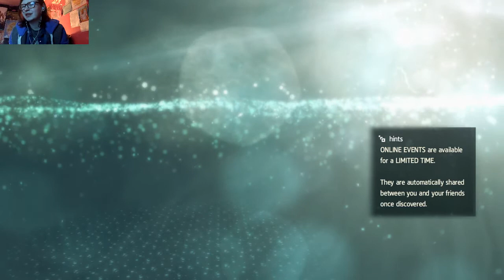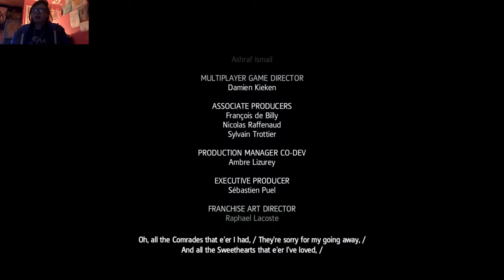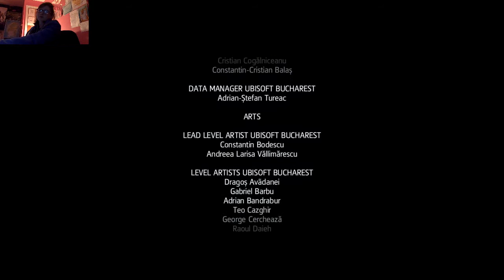FINALE - Assassin's Creed IV Black Flag PART 57